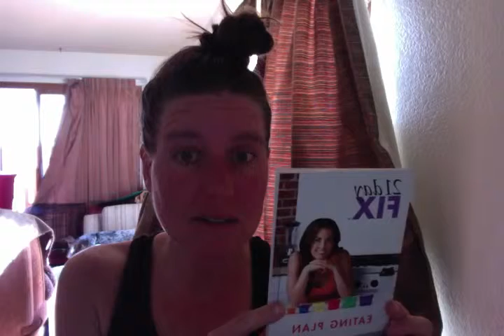21 Day Fix information